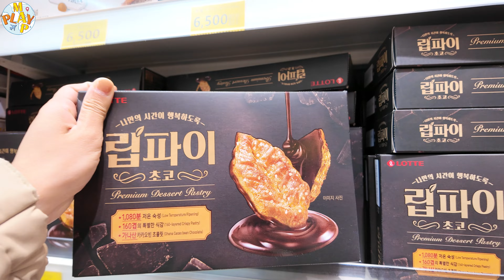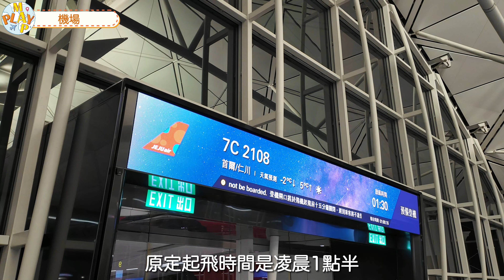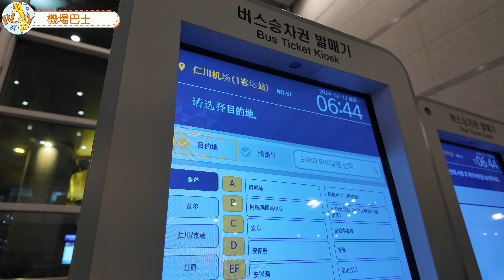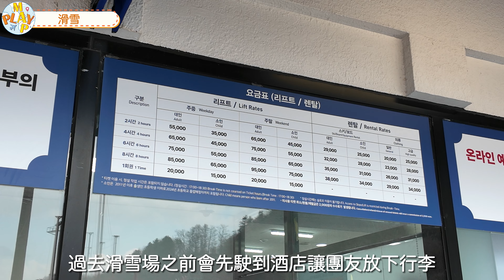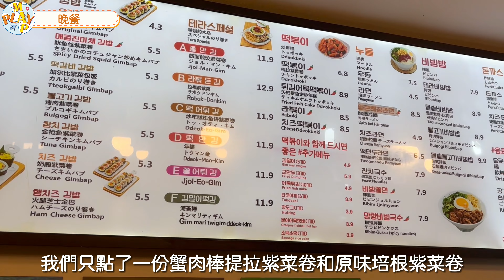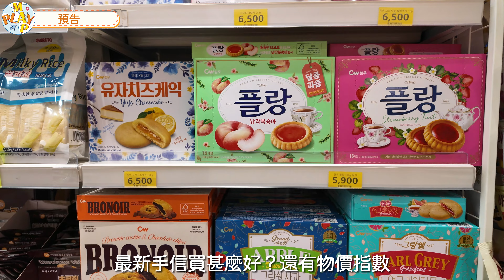快閃85小時韓國遊-首爾篇 EP.01｜弘大酒店🏨 距離地鐵站弘大步行街3分鐘🕒 滑雪場人均$500全包⛷️ 弘大商圈必食人氣紫菜包飯🍙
喂！Play Map 玩咩好？邊度好玩我地去玩！
出發前3日決定買機票飛到首爾，選擇入住弘大L7酒店，
意想不到酒店超方便又好適合年輕人！
參加滑雪一日團，享受滑雪季尾！再吃人氣紫菜包飯～

1. L7弘大酒店
地址：141 Yanghwa-ro, Mapo-gu, Seoul, 南韓

2. 伊利希安江村滑雪場
地址：688 Bukhangangbyeon-gil, Namsan-myeon, Chuncheon-si, Gangwon-do, 南韓

3. Tera Gimbap테라김밥 홍대본점
地址：79 Eoulmadang-ro, Mapo-gu, Seoul, 南韓